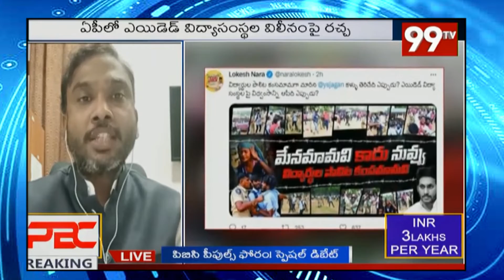అమ్మఒడి పాయే.. జగనన్న జమానాలో ఎయి'డెడ్' | PBC SEPCIAL DISC